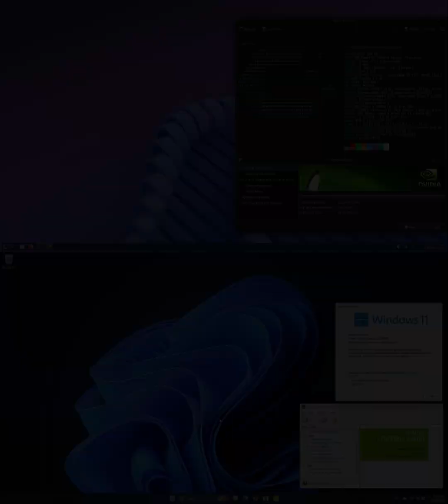Windows 11 vs CachyOS: Ultimate Gaming FPS Benchmark!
Who truly dominates gaming? 🤔 Windows 11 faces off against CachyOS in an epic FPS benchmark battle on a low-end laptop! See which OS delivers more frames and smoother gameplay. Don't miss the ultimate performance showdown!

💬 Which platform do you think performs better in games?

💻 SYSTEM SPECS:
Laptop: Hp Pavilion Gaming Laptop (Low-end)
GPU: NVIDIA GeForce GTX 1650 Mobile
CPU: Amd Ryzen 5 3550H
RAM: 2x8GB : 16 GB